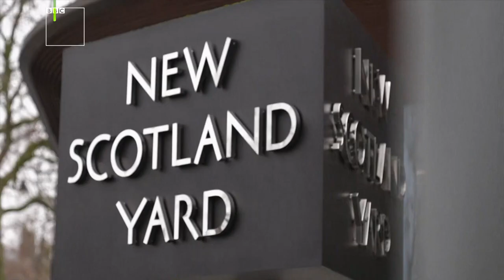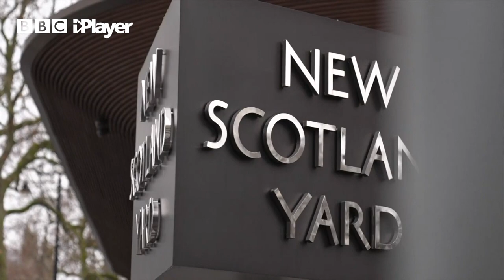What's in Sue Gray's report? | Newsround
Welcome to the official BBC Newsround YouTube channel.

Seventeen gatherings allegedly took place in either Downing Street - where the Prime Minister lives and works - or other government departments during the coronavirus pandemic, according to media reports.

Rules at the time banned most indoor gatherings involving more than two people.

Ms Gray has been asked to look at the nature and reasons for the gatherings, including who went to them, taking into account the coronavirus restrictions at the time.

Police are also looking at "potential breaches of Covid-19 regulations" in Downing Street and other government departments since 2020. This is a different investigation from Sue Gray's.

But the decision to start the investigation was the result of information provided by Ms Gray's team, Metropolitan Police Commissioner Cressida Dick said.

The Met's announcement means parts of the Sue Gray report will not be published until after the police investigation is completed, the Prime Minister's spokesman said.